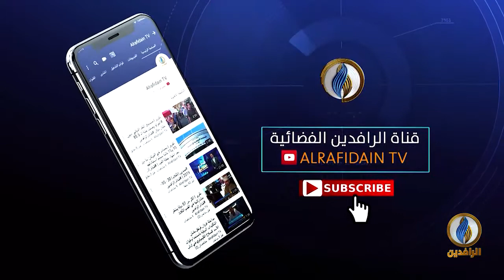بيت_القصيد | مع الشاعرة الأردنية وردة سعيد